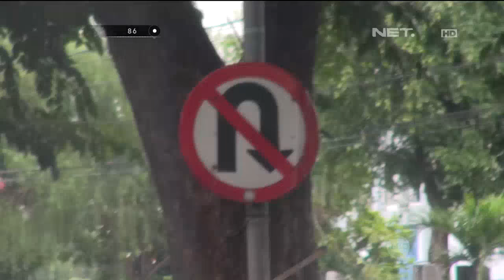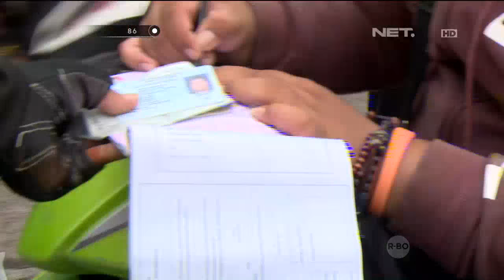Bripda Rizka - Penertiban Lalu Lintas di Cilincing - 86